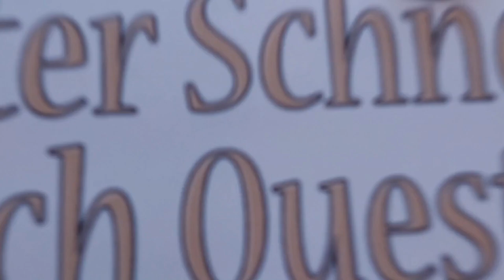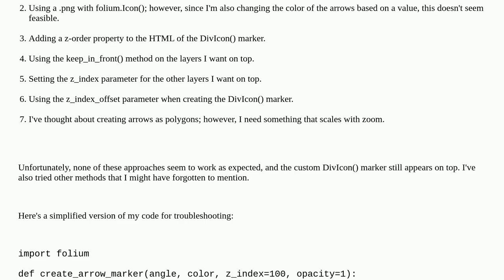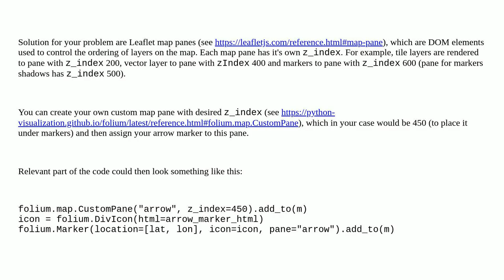Gis: Control Layer Order/Z-Index of Custom DivIcon() Marker in Folium Map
Control Layer Order/Z-Index of Custom DivIcon() Marker in Folium Map

A special thanks goes out to the community

  folium visualisation leaflet python geopandas